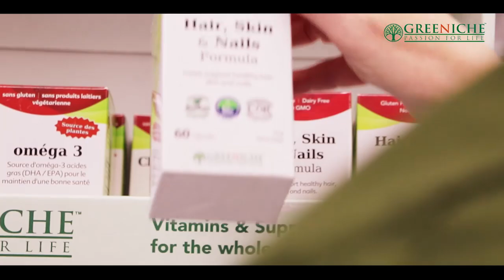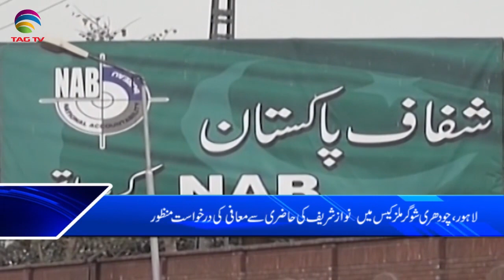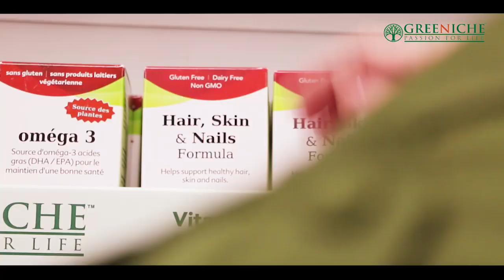TAG TV Pakistan Bureau News Bulletin with Kokab Farooqui - February 14, 2020